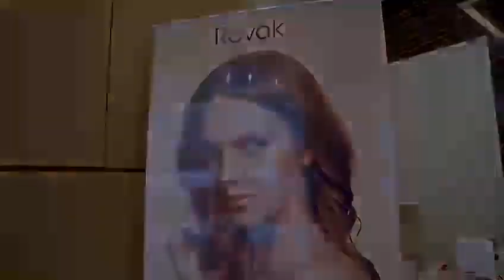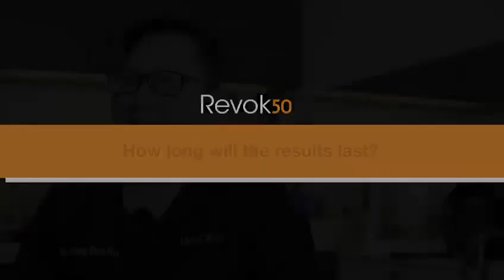Top 5 questions to ask your doctor!!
1) What is Revok50
- A skin booster
- High molecular weight Hyaluronic acid with amino acid that revitalize, rehydrate, regenerate and remodel the skin.
- Stimulate Collagen, Hydrate & Glow the skin.
- Improves wrinkles, scars, stretchmark and etc.
2) Who is suitable to do Revok50
- Everyone from the age of 18-60 that would like to have healthier looking skin.
3) Is Revok50 a filler?
- Revok50 is not a filler although it has hyaluronic acid.
- it is consider a skin booster that gives skin the supplement it needs (like how we take oral supplement)
4) Is it painful during the treatment? Will there be any downtime?
- By using our own DCL technique, it will have very minimal pain even without numbing.
- Minimal downtime of 2 hours – 1 day after the treatment.
- Usually minimum to no bruising
5) What is the difference between Revok50 and other skin booster in the market.
- Highest molecular weight Hyaluronic Acid with 2200 kDa. Which helps to last
longer in skin as well as providing very high anti inflammatory properties to the skin.
6) What results should I be expecting after Revok50 treatment?How long the results will last?
- Glowing Skin, Slightly Plumps Skin, Hydrated Skin
- Results will usually last around 6-9months depending on lifestyle.